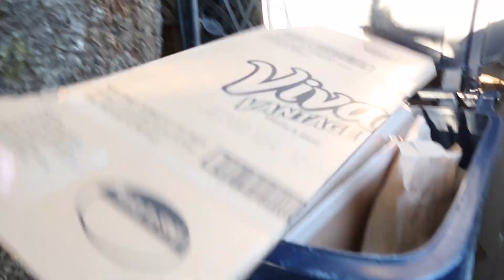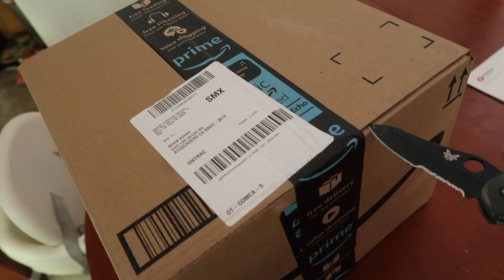Rock Out & Take Your Box Out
The Title says it all. Plus, have you ever heard of vid.me?